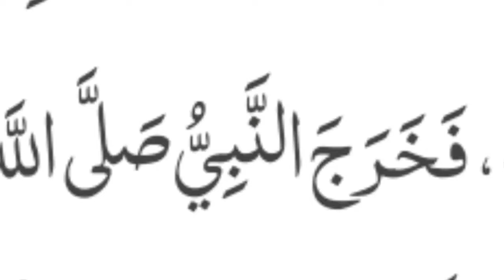🤬Reply to Mufti Tariq masood on "Itikaf" By Engineer Muhammad Ali Mirza | Lie Exposed 😎 | lo sambho